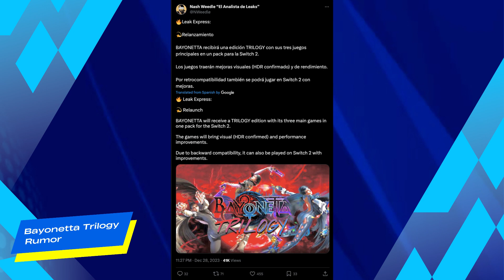Bayonetta Trilogy Incoming? Plus Granblue Fantasy Goes Gold - Daily Gaming News 1.1.24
🚨Rumors have begun circulating about a Bayonetta trilogy hitting Nintendo's next system.
🚨Paper Mario The Thousand Year Door has been given a rating by the ESRB ahead of its 2024 release.
🚨Granblue Fantasy Relink has gone gold ahead of its February 1st release.